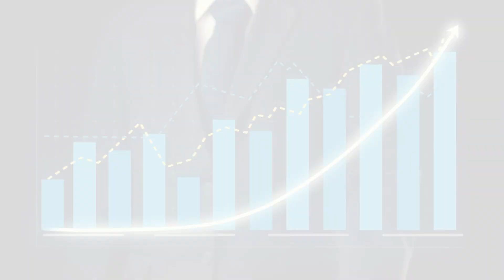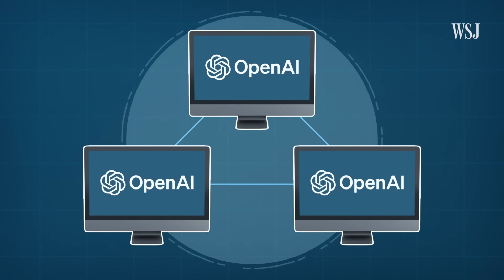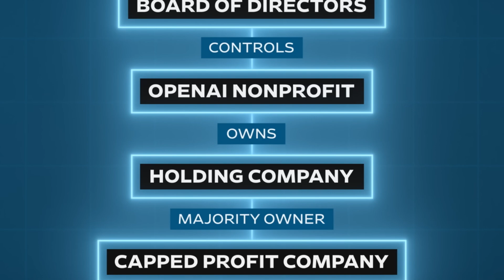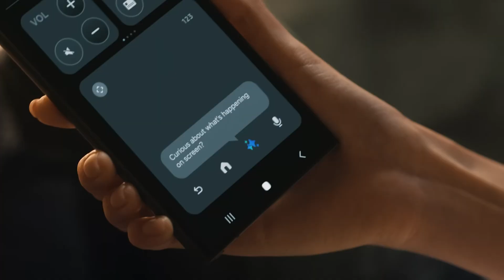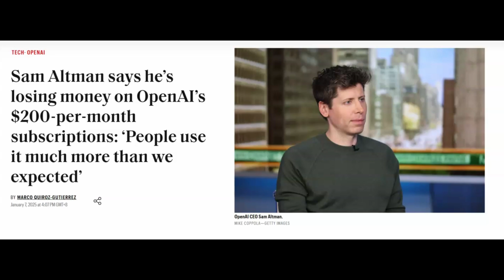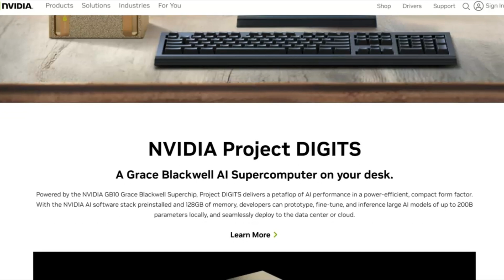AI Updates from OpenAI, ByteDance, Nvidia's Project Digits, Samsung and Elon Musk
Your weekly digest of major AI and marketing technology news and their practical applications for entrepreneurs, marketers, and leading executives who want to remain up to date with the most crucial business AI and marketing news.

In this video, we break down the biggest AI developments shaking up the tech world:

• How ByteDance outsmarted US tech restrictions
• The intense battle for OpenAI's future
• Samsung's mind-blowing AI TV revolution
• OpenAI's shocking financial struggles
• NVIDIA's game-changing desktop supercomputer
• The truth about AI companies missing deadlines
• Why OpenAI's safety promises fell apart

Presented by Passionate Design Agency - your one-stop solution for unlimited premium design, video, and website development services based on user research.